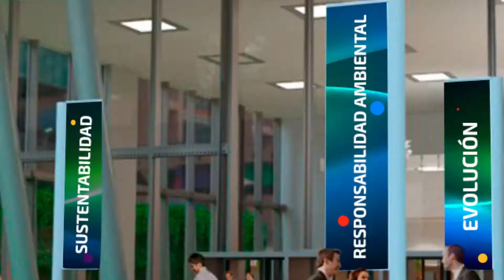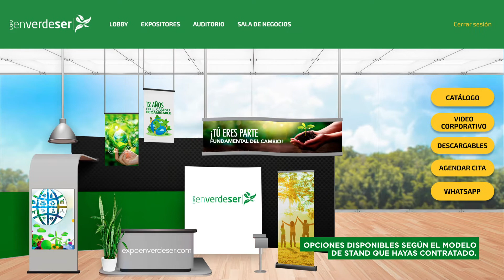Expositores EXPO EN VERDE SER 2021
EXPO En Verde Ser ONLINE 20 al 23 de Abril